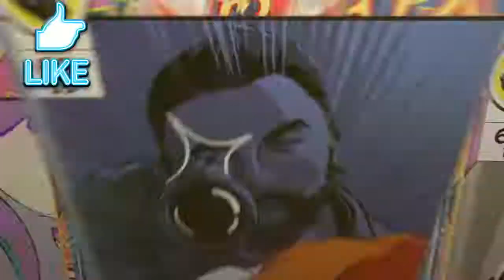Minecraft ep2 diffrent world